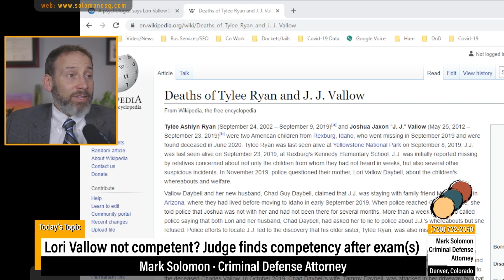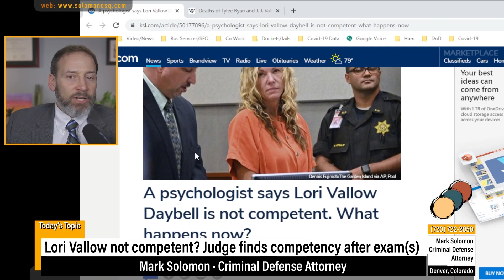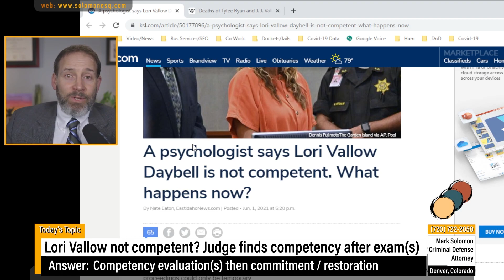Lori Vallow Daybell - How competency affects criminal cases - Solomon Criminal Defense - Denver, CO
Lori Vallow Daybell - How competency affect criminal cases
Solomon Criminal Defense, Denver, CO

NEWS ARTICLES FOR THIS VIDEO:
A psychologist says Lori Vallow Daybell is not competent. What happens now?

Deaths of Tylee Ryan and J. J. Vallow

TO SUBMIT A QUESTION FOR FUTURE VIDEOS:
2. Tweet your question (WITHOUT ANY PERSONAL INFORMATION OR DETAILS OF YOUR CASE) to @solomonesq on Twitter. Include in the tweet "Q&A"

Solomon Criminal Defense defends clients charged with criminal charges Felony, Misdemeanor, and municipal.

Solomon Criminal Defense defends clients charged with TYPE charges Felony, Misdemeanor, and municipal.